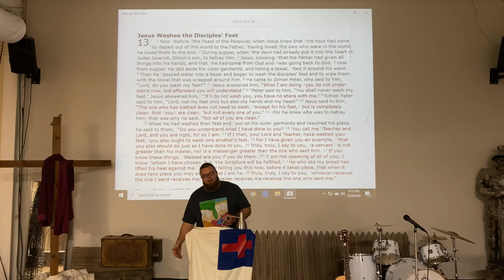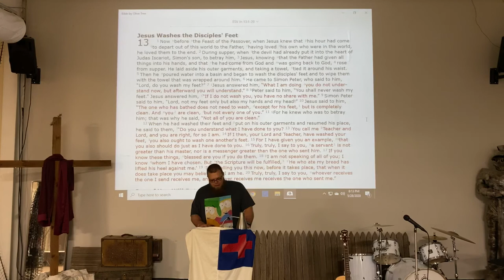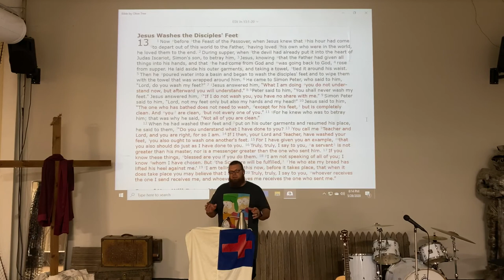John 13:1-4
Message 5/28